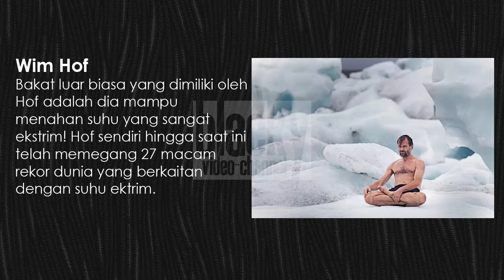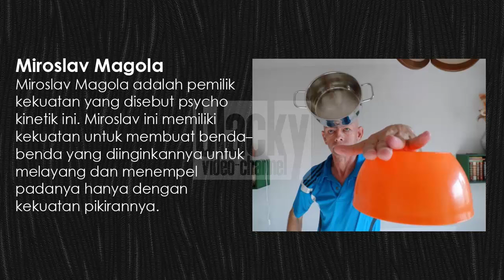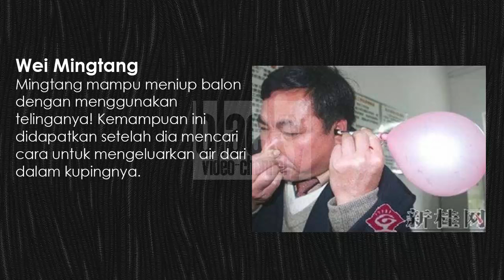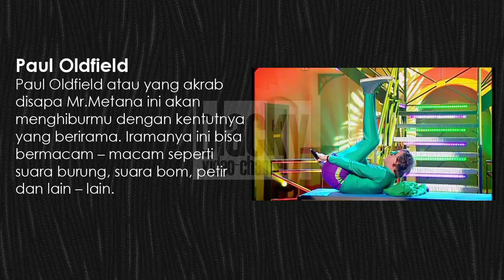SULIT DIPERCAYA!! 16 BAKAT MUTANT YANG BENAR-BENAR ADA!